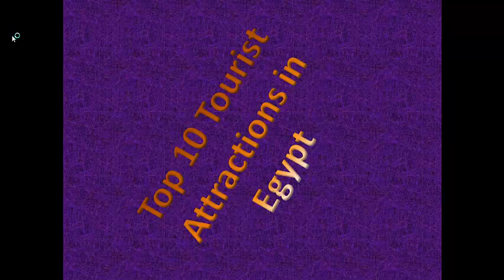Top 10 Tourist Attractions in Egypt in 2019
Top 10 Tourist Attractions in Egypt
10=Mosque of Ibn Tulun
9=Dahab
8=Siwa Oasis
7=Egyptian Museum
6=Abu Simbel
5=Valley of the Kings
4=River Nile Cruise
3=Red Sea Reef
2=Karnak
1=Giza Necropolis